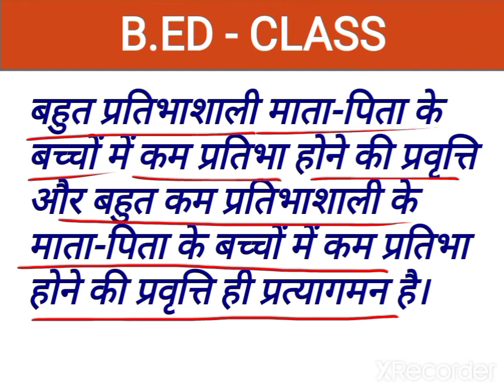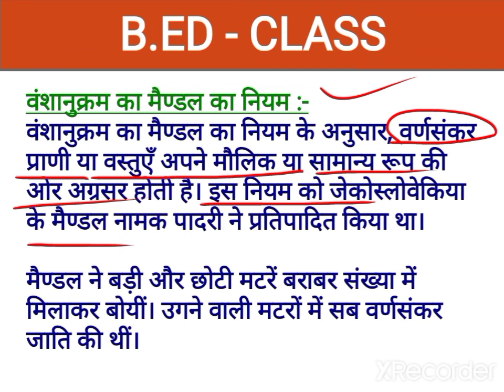वंशानुक्रम का अर्थ, Meaning of Heredity।। अर्थ, परिभाषा,नियम व सिद्धान्त।।b.ed classes।।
Meaning of Heredity।।
Vanshanukram
वंशानुक्रम का अर्थ।।
वातावरण का अर्थ।।
वांशानुक्रम  व वातावरण का अर्थ
What is meaning of Heredity?
वंशानुक्रम का बालक पर प्रभाव
वंशानुक्रम के प्रमुख सिद्धांत

वंशानुक्रम तथा वातावरण का अर्थ pdf
वंशानुक्रम के नियम
वंशानुक्रम का अर्थ
वंशानुक्रम एवं वातावरण का सिद्धान्त
वंशानुक्रम व वातावरण का प्रभाव
वंशानुक्रम की परिभाषा
वंशानुक्रम का अर्थ for bed exam
वंशानुक्रम heredity meaning definition

B.ed  classes rmlau
B.ed exam latest news today
B.ed exam latest news
B.ed exam daily classes rmlau
Rmlau news today
Rmlau daily b.ed classes
Avadh University exam latest update news today
Avadh University b.ed classes

thankyou 🙏